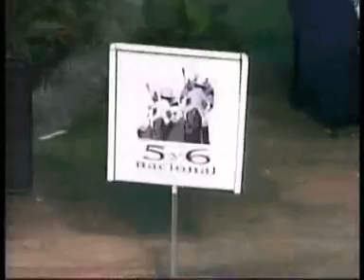Clasico Clausura 2006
Cortesía de INH. Otro gran triunfo para El Nevado